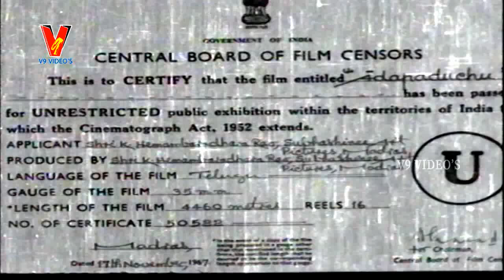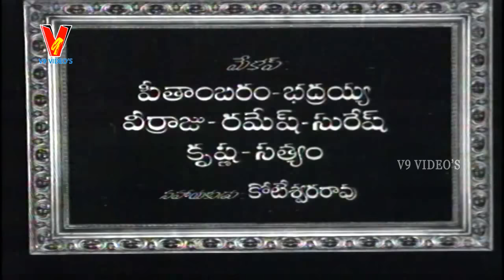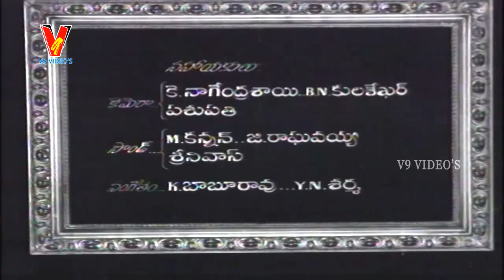Adapaduchu Telugu Full Movie - N.T.Ramarao, Shobanbabu, Chandrakala, Vanisree - V9videos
Watch Adapaduchu Telugu Full Movie.

Adapaduchu Telugu Full Movie on V9videos, Aada Paduchu or Aadapaduchu (Telugu: ఆడపడుచు) is a 1967 Telugu Drama film
produced and directed by K. Hemambaradhara Rao. It is remake of 1959 Hindi film Chhoti Bahen directed by L. V. Prasad , which itself was a remake of 1952 Tamil movie En Thangai.

Cast Crew:

Nandamuri Taraka Rama Rao (as Satyam), Krishna Kumari, Sobhan Babu (as Shekhar), Vanisri, Chandrakala (as Sharada),
B Padmanabham, Relangi Venkataramaiah, Geetanjali (as actress), Chadalavada Kutumba Rao, Haranath (as actor), Nagabhushanam, Radha Kumari

Story:

The movie highlights that importance of family bonds and rotates between two brothers Satyam (NTR) and Shekhar (Sobhan Babu) and their sister Sharada (Chandrakala).

Running time   -     2:38:30
Language       -     Telugu
Actors         -     NTR, Sobhan Babu, Vanisri, Chandrakala and others
Director       -     K Hemambharadhara Rao
Producer       -     K Hemambharadhara Rao